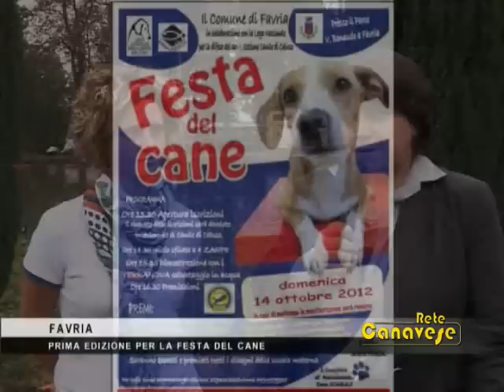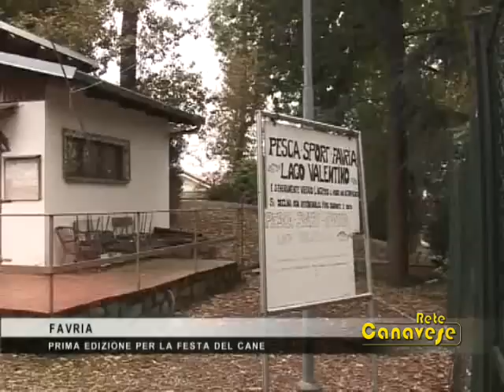Favria: presentazione Festa del Cane